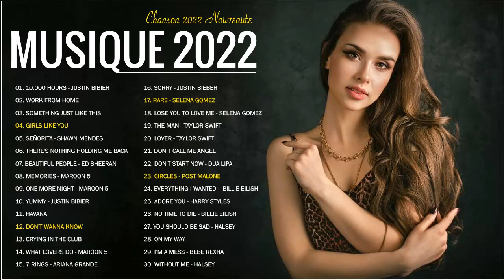Chanson 2022 - Meilleur Musique 2022 - Justin Bibier, Ed Sheeran, Shawn Mendes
✔ Le contenu de ma chaîne est destiné à la promotion, au service des fans, pas à la monétisation.